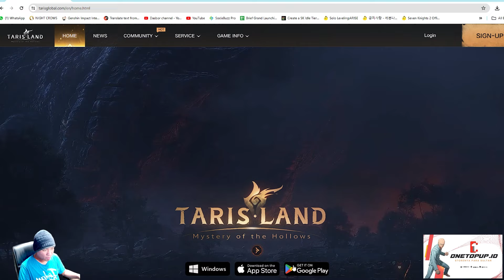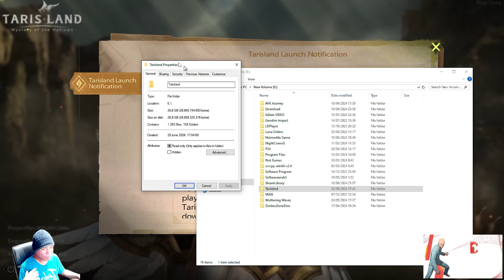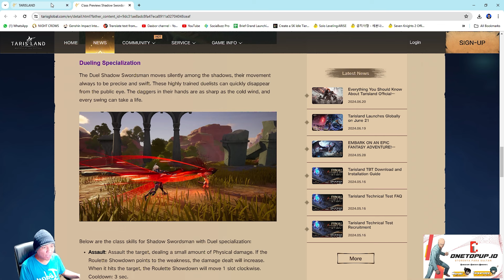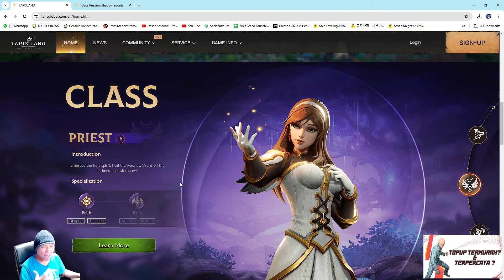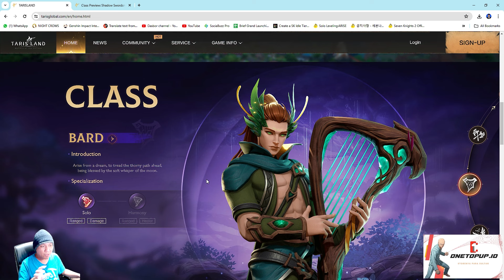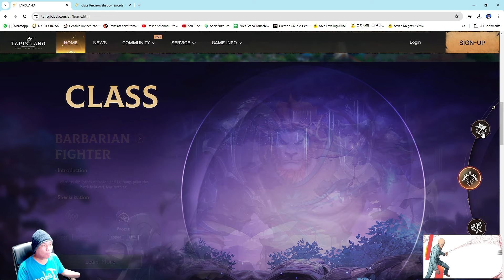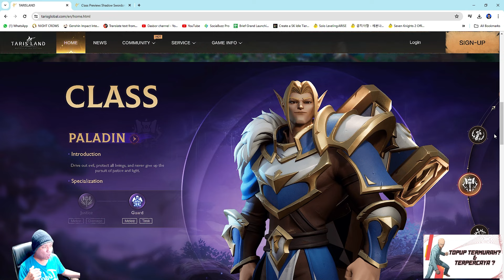SUDAH BISA DI DOWNLOAD, BINGUNG PILIH JOB DI GAME INI? SMUA JOB BAGUS, GAME 1 BULAN TARISLAND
Barangkali mao bantuin gw bertahan di Youtube hehe
Jasa Top Up Diamond OneTopUp aman 100% legal